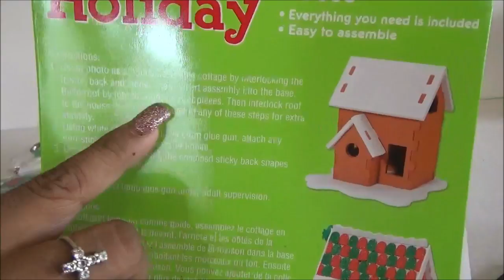Creatology 3d Gingerbread House